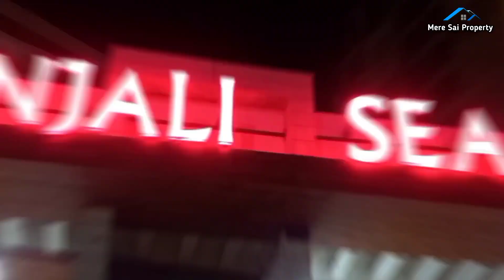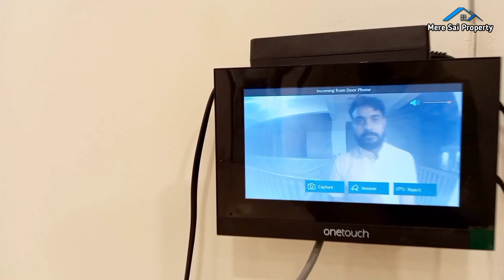Best Property in agra for sale | Puspanjali Seasons Agra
[ PROPERTY DETAILS ]

: Flat Area - 1675 sq ft
: ADA Approved
: RERA Registered
: NGT Cleared
: Lift and stairs both Available
: 3 Rooms
: 3 Washroom
: 3 Balcony
: Good Ventilation
: Price - 59.90 Lakh for Navratri discount
[ Amenities ]

: Car Parking
: Electric Power Backup
: Fire Fighting system
: Security with CCTV Cameras
: Swimming pool
: Club House
: Smart Lock features in flats
[ Location ]

100 ft Road Dayalbagh , Near Amar Vihar police station
 [ For Site Visit ]

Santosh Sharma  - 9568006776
[ To sale your House ]

Arjun_Mishra
87_9125_9135
Puspanjali season is one of best project in Agra. Pushpanjali Group is one of the prominent groups of the city of Taj. We are in real estate since 37 years and we have delivered more than 150 successful projects in Agra, Mathura, Vrindavan.Pushpanjali Seasons is situated at the prime sector of the city. Direct connectivity 100 Ft. Road Dayalbagh. It is exquisitely designed to emerge as a masterpiece with world class amenities. Indoor Games, Children’s Play area, Club house, Swimming Pool, Meditation court, Yoga hall, Gym/ Aerobics etc.

All the footages shown in the video are for informational and advertisement purpose only. The property has been designed and executed by property builders who are the third party and in no way connected to the creators of this video. Hence, before engaging in the deal, you should verify all the papers and other property related documents. We are not liable for any miscrepencies, if any on the part of the developer.